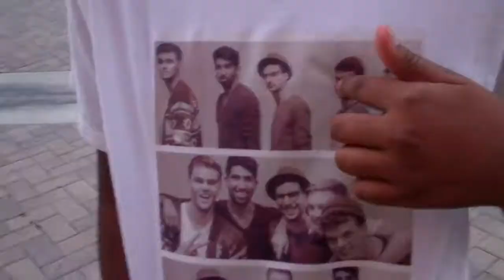SHV Cheerio montage (season 8)